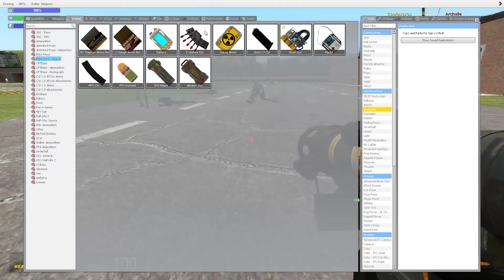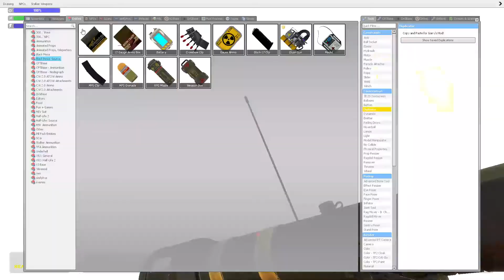Garry's Mod Alien Hunter ep4 A DELECTABLE BATTLE AGAINST THE KING DEMON OF HELL!!!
Heya peeps sorry i only uploaded once yesterday ill try to upload 3 vids today so please make sure to enjoy todays video and watch until the enjoy :D but with all that said and done sit back and relax

BUT AS ALWAYS HAVE A FABULOUS DAY!:D